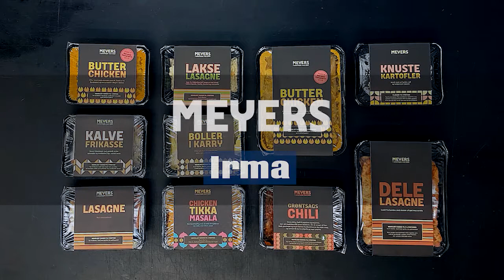Meyers butter chicken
Vores butter chicken er en del af vores familie af måltidsretter, som er tilberedt af vores kokke og klar til at blive varmet og spist hjemme hos dig.